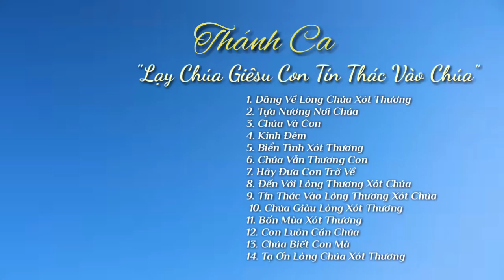Nhạc Thánh Ca Công Giáo 2023 | Nhạc Thánh Ca Về Lòng Chúa Thương Xót Hay Nhất Hiện Nay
[ 00:00 ] Mở Đầu Video
[ 00:04 - 05:36 ] 1. Dâng Về Lòng Chúa Xót Thương - Diệu Hiền
[ 05:37 - 10:08 ] 2. Tựa Nương Nơi Chúa - Lm Quang Lâm
[ 10:09 - 15:03 ] 3. Chúa Và Con - Lm Quang Lâm
[ 15:04 - 19:57 ] 4. Kinh Đêm - Lm Quang Lâm
[ 19:58 - 25:41 ] 5. Biển Tình Xót Thương - Uyên Di
[ 25:42 - 31:22 ] 6. Chúa Vẫn Thương Con - Ca Đoàn Sao Mai
[ 31:23 - 36:32 ] 7. Hãy Đưa Con Trở Về - Trung Quân
[ 36:33 - 42:11 ] 8. Đến Với Lòng Thương Xót Chúa - Diệu Hiền
[ 42:12 - 47:48 ] 9. Tín Thác Vào Lòng Thương Xót Chúa - Nhạc Nguyễn
[ 47:49 - 51:47 ] 10. Chúa Giàu Lòng Xót Thương - Diệu Hiền
[ 51:48 - 56:50 ] 11. Bốn Mùa Xót Thương - Thanh Hoài
[ 56:51 - 1:02:00 ] 12. Con Luôn Cần Chúa - Lm Đồng Minh Quang
[ 1:02:01 - 1:06:37 ] 13. Chúa Biết Con Mà - Thanh Hoài
[ 1:06:38 - 1:10:30 ] 14. Tạ Ơn Lòng Chúa Xót Thương - Minh Hoàng
⭐ LYRICS:

⭐ Mọi ý kiến đóng góp và đóng góp ý kiến xin gửi về địa chỉ :
* Con làm video để phục vụ cho mọi người cùng nghe và cùng hát để cảm tạ hồng ân Chúa đã ban trên tất cả mọi người nguyện xin Thiên Chúa luôn ban ơn lành xuống cho tất cả anh, chị, em.
© Bản quyền thuộc về Hát Nhạc Thánh Ca Official.
👉 Vui lòng không Reup lên bất cứ nền tảng nào.